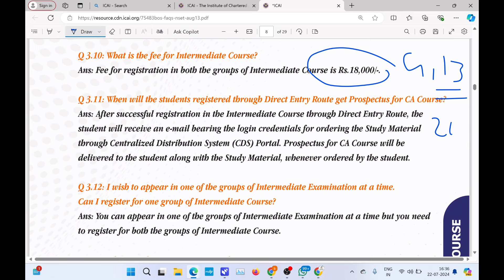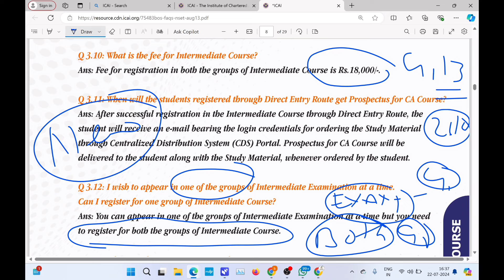ICAI Important Change in ICAI Registration CA Intermediate Course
CA Intermediate May 2025 Registration last Date,Exam Form Date, CA inter Direct Entry May 2025 Exams

CA intermediate registration process ( Foundation route)

Ca Inter direct entry registration process

1) CA intermediate May 2025 Exam form
2) CA intermediate May 2025 Registration last date
2) CA intermediate direct entry May 2025
3) CA intermediate May 2025 Exam Form date
4) icai Exam
5) CA EXAM
6) icai announcement
7) Chartered studies